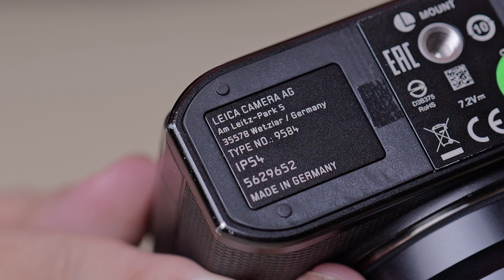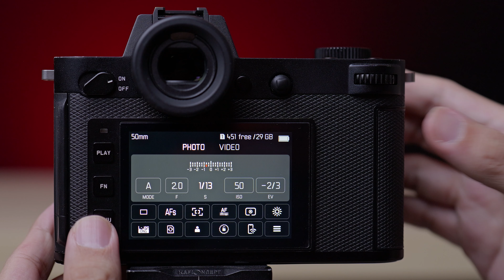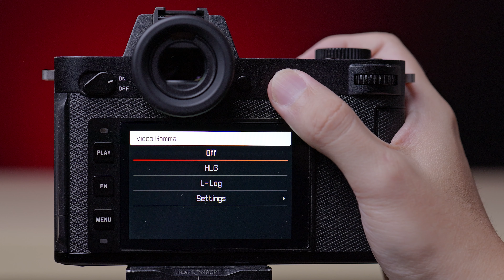Leica SL2-S & SL 90mm f/2 APO - Perpaduan yang Sempurna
Saya berkempatan untuk menguji lensa Leica SL 90mm f/2 APO yang saya pasang di Leica SL2-S. Lensa SL 90mm ini sering dianggap lensa medium telefoto yang tertajam dan terbaik. Apakah benar demikian? Saksikan sampai selesai video ini.

Bagi yang ingin belajar kamera Leica atau info workshop Leica untuk try-out/hands-on kabari kami di WA 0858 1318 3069

ig kami @infofotografi_official @enchetjin @leicastoreid
Talent: @dersya.f